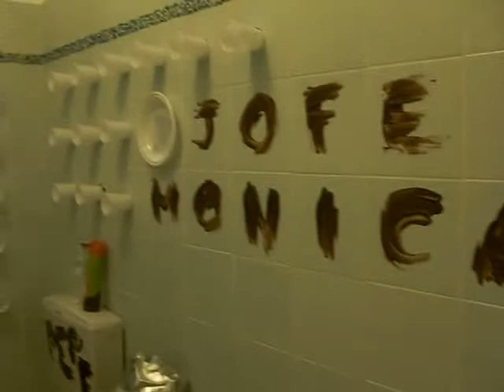SCHERZO MATRIMONIO PESANTE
Non sono amici miei! Guardate e valutate i danni! Il video per intero l'ho omesso!